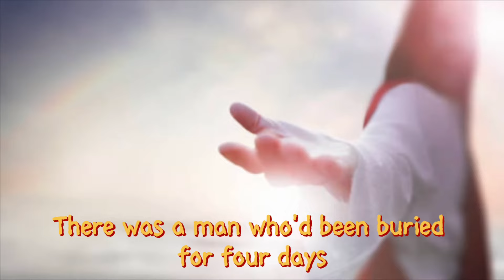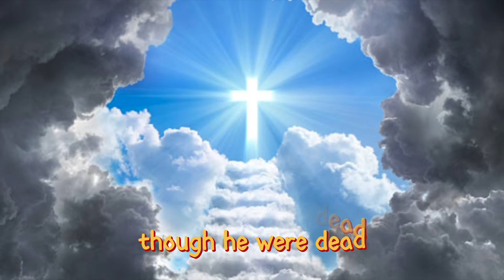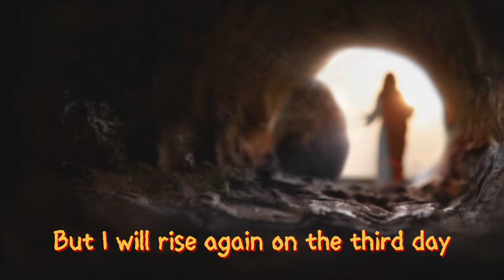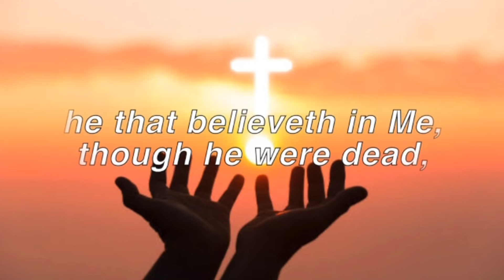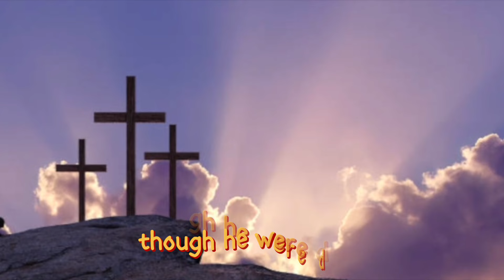Lyrics Video: I AM THE RESURRECTION (Sheila Copp at HavingGod.com)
I Am The Resurrection
By Sheila Copp
@ 2002

Verse 1:
There was a man
Who’d been buried for four days
Jesus came to see, Lazarus
His sister Martha came to Jesus
And cried before Him,
“Lord if You had been here, he wouldn’t have died.”
But Jesus said unto her,
“He will live, because…”

Chorus:
He that believeth in Me
Though he were dead
Yet shall he live

Verse 2:
Peter wept away
When he remembered Jesus
Hanging on the cross and died at Calvary
He forgot His teachings
Not knowing what He said,
“That I will give my life for the world…
But I will rise again, on the third day, because…”

Instrumental

Praying this song blesses you today. Take care and God bless!

Words and Music by Sheila Copp. Vocals by Sheila Copp. Music produced through Band-In-A-Box by Sheila Copp.